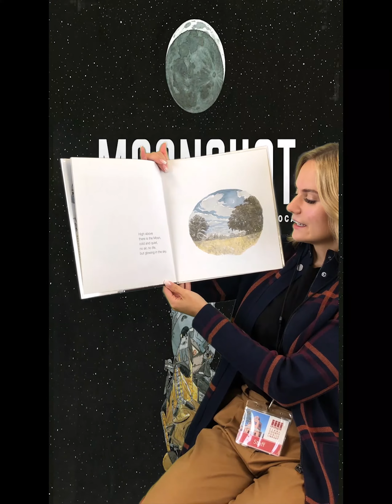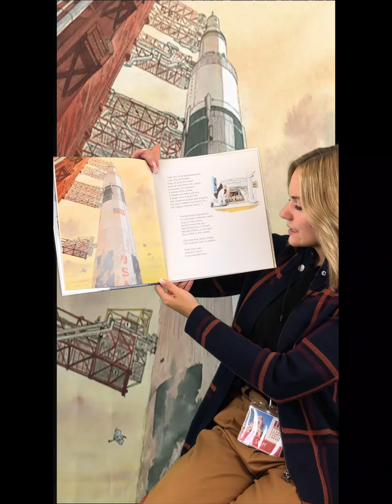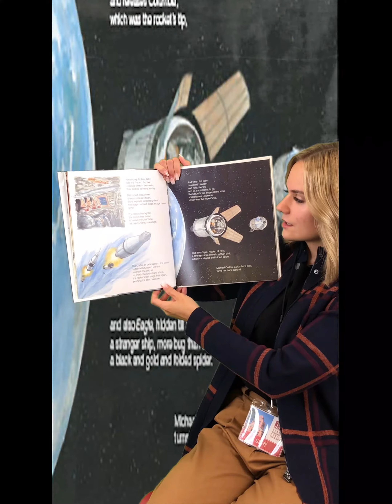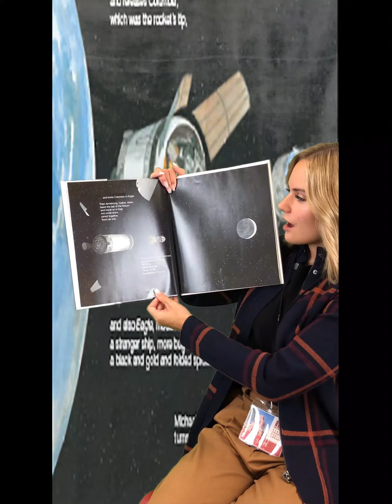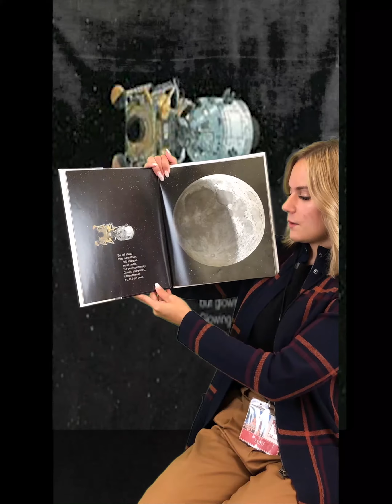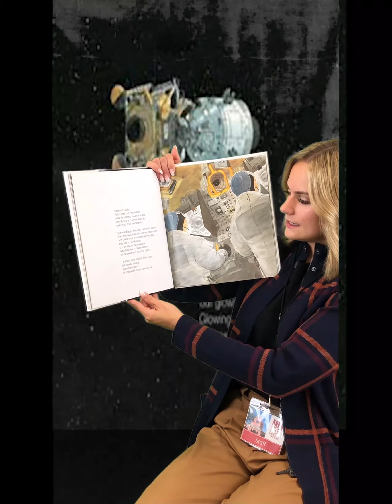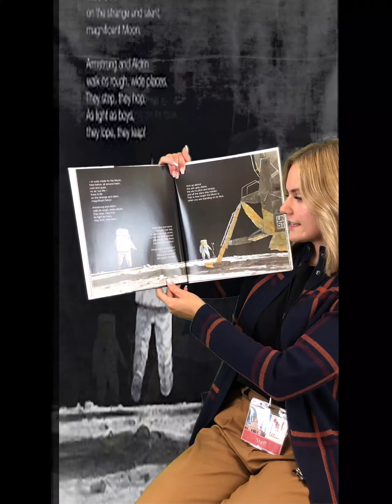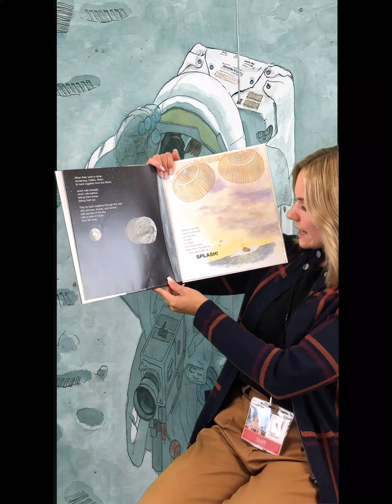Afterschool Posse - October 7th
Join Miss Amanda for this week's Afterschool Posse. She will read "Moonshot: The Flight of Apollo 11" by Brian Floca and will share instructions on how to make moon rocks. This program is best suited for ages 6-12.